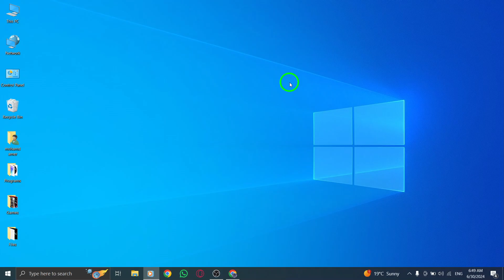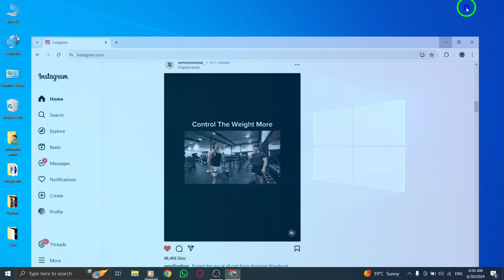How To Archive All Posts You've Shared On Instagram On PC (New Update)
Learn how to easily archive all the posts you've shared on Instagram on your PC with the new update. Follow these simple steps:

1- Open your account.
2- At the bottom left corner, click on the more icon or the three dots.
3- Click on Your Activity.
 4- From Photos and videos section then Posts section you can see posts you have shared, click on Select.
5- Choose All posts to archive.
6- Click on Archive, Confirm the step.

Start organizing your Instagram profile today and keep it clutter-free.